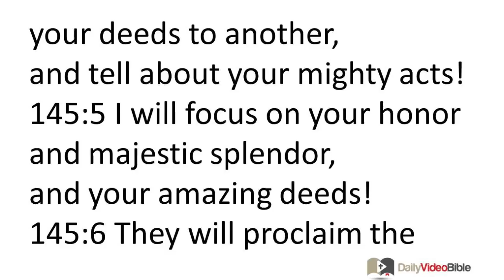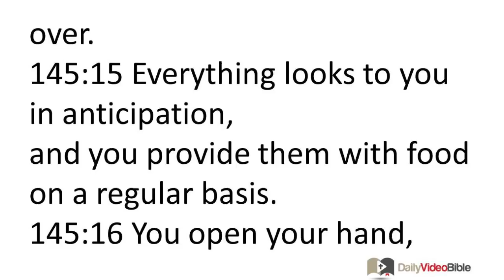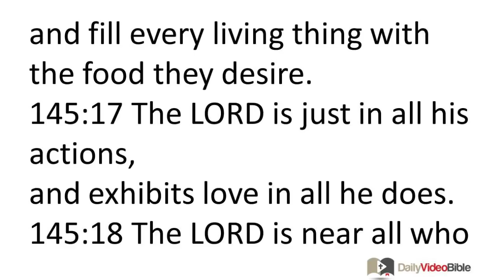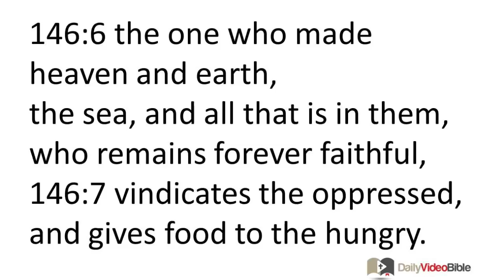October 19 Psalms 145 and 146 Old Testament for the Daily Video Bible DVB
A psalm of praise, by David.
145:1 I will extol you, my God, O king!
I will praise your name continually!
145:2 Every day I will praise you!
145:3 The LORD is great and certainly worthy of praise!
No one can fathom his greatness!
145:4 One generation will praise your deeds to another,
and tell about your mighty acts!
145:5 I will focus on your honor and majestic splendor,
and your amazing deeds!
145:6 They will proclaim the power of your awesome acts!
I will declare your great deeds!
145:7 They will talk about the fame of your great kindness,
and sing about your justice.
145:8 The LORD is merciful and compassionate;
he is patient and demonstrates great loyal love.
145:9 The LORD is good to all,
and has compassion on all he has made.
145:10 All he has made will give thanks to the LORD.
Your loyal followers will praise you.
145:11 They will proclaim the splendor of your kingdom;
they will tell about your power,
145:12 so that mankind might acknowledge your mighty acts,
and the majestic splendor of your kingdom.
145:13 Your kingdom is an eternal kingdom,
and your dominion endures through all generations.
145:14 The LORD supports all who fall,
and lifts up all who are bent over.
145:15 Everything looks to you in anticipation,
and you provide them with food on a regular basis.
145:16 You open your hand,
and fill every living thing with the food they desire.
145:17 The LORD is just in all his actions,
and exhibits love in all he does.
145:18 The LORD is near all who cry out to him,
all who cry out to him sincerely.
145:19 He satisfies the desire of his loyal followers;
he hears their cry for help and delivers them.
145:20 The LORD protects those who love him,
but he destroys all the wicked.
145:21 My mouth will praise the LORD.
Let all who live praise his holy name forever!